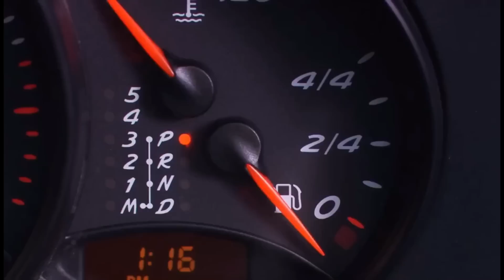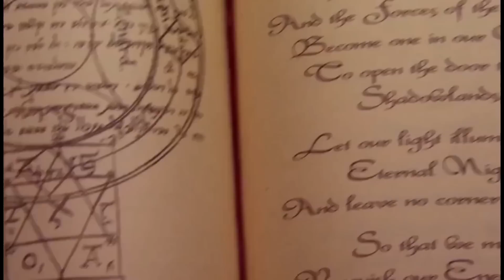Alex & Camryn Being Twin Witches In Twitches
I watched these movie the other night and I wanted to make a video.